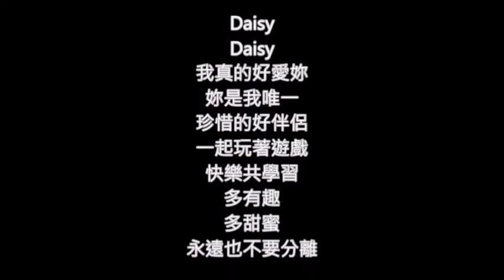美國民謠 1892年 黛西貝爾 Daisy Bell / Bicycle Built for Two 朱慧珍填詞吟唱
之前有錄過 Bicycle Built for Two 就是同音樂的.